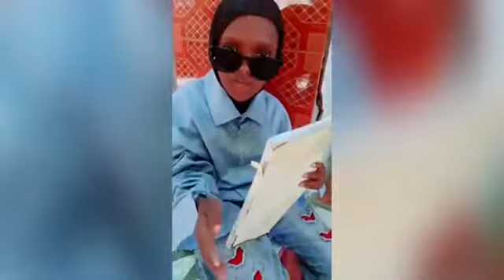GABADHA UGU YAR TIKTOK | MUWADO YAREEY | QOSOLKII ADUUNKA.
Maxaad KabTaqaanaa Gabadha ugu Yar zadik_junior MuwadoYareey. Qosol kii Aduunka. Halkan Ka Daawo Qaybtii 2aad Aad baad u Mahadsantihiin.